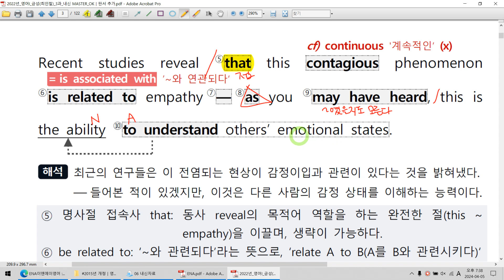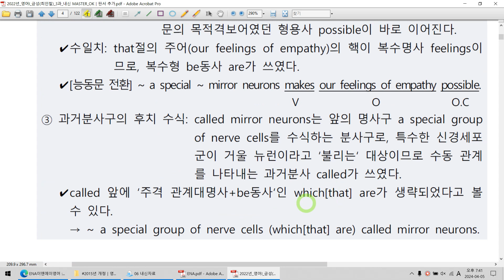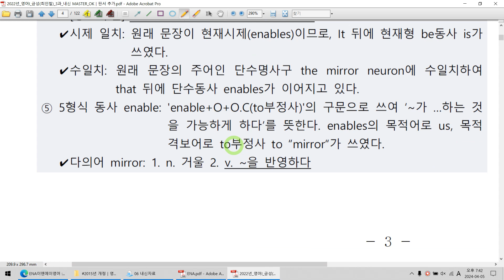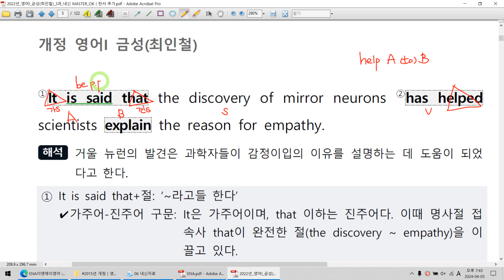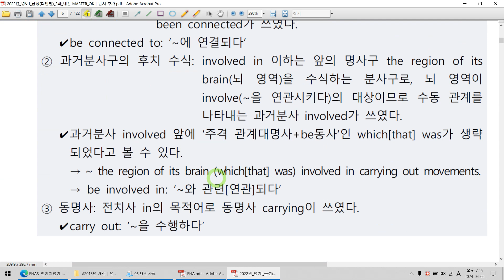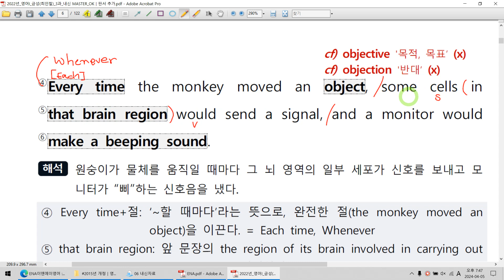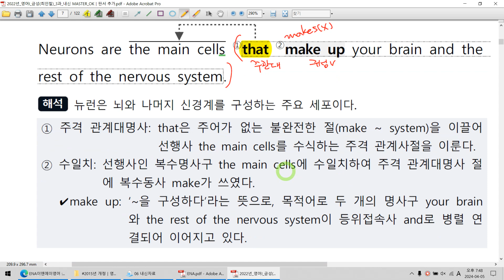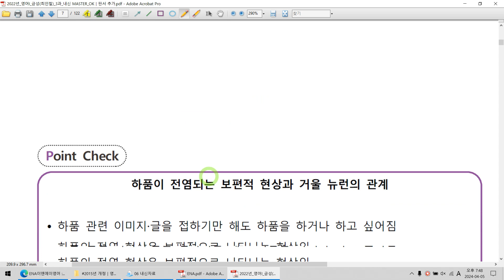2015년 개정│영어1│금성(최인철)│3과 1 (2)